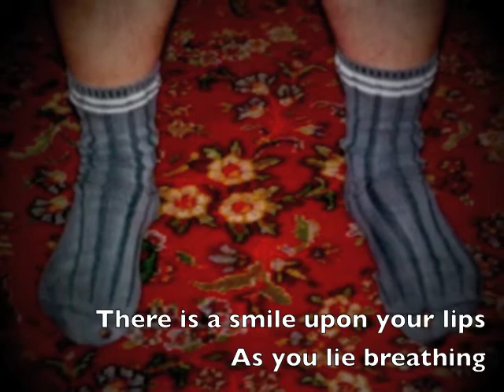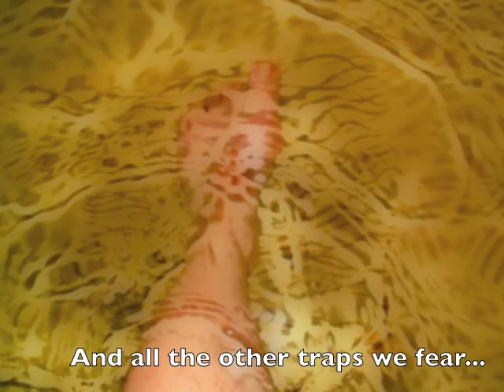Lay Beside Me Love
Lay Beside Me Love ...a short poem.